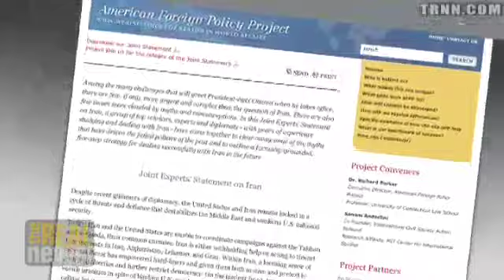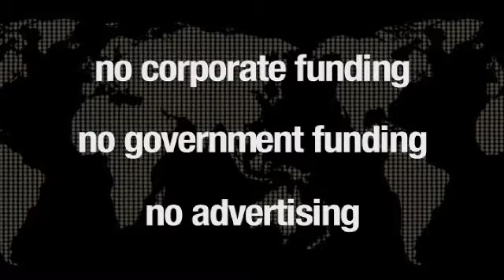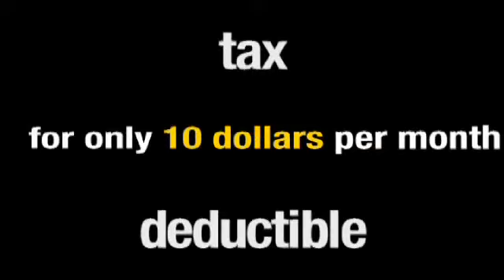Obama and Iran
Diplomats and scholars encourage Obama to invest in change instead of regime change